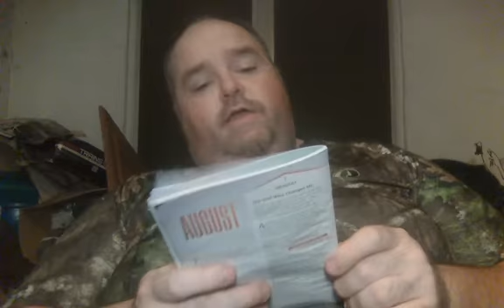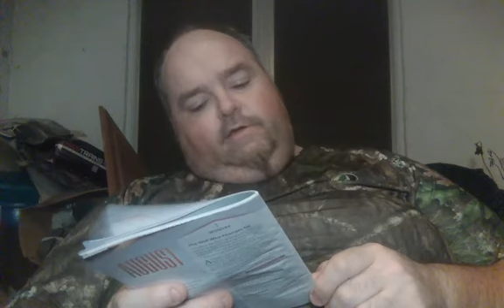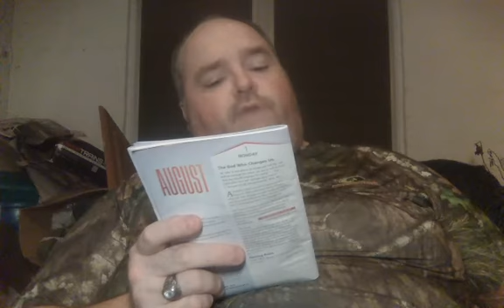Turning Point : Ep. 307 : A Faithful King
Here's your Terrific Tuesday August 2nd, 2022 Turning Point Devo and is Episode 307 of the Turning Point series !! In today's Turning Point video, we'll be discussing about 'A Faithful King' so hope y'all enjoy the video and come back tomorrow for the first Glorious Hump Day Wednesday of the month with more to learn about from GOD !!! So hope everyone has a awesome and very Terrific rest of your Tuesday evening and I'll see everybody back here tomorrow !

Here's the footnote from the bottom of the Devo :
"Body of missing man Found in Griffith Park With His Dog by His Side," ABC7, April 2, 2022.